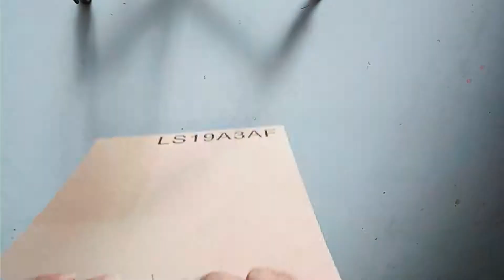How to Yarn Wrap Letter with Background | Wall Decor DIY | Sneha's Craft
Hey Guys!!
In this Tutorial you will learn how to cut letter on cardboard, wrap letter 'S' with yarn and how to add background to it.